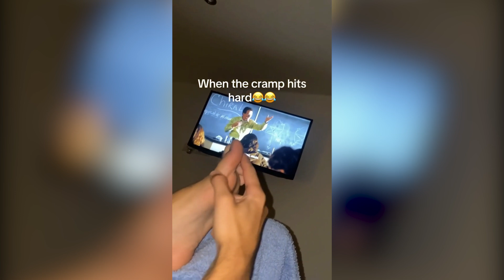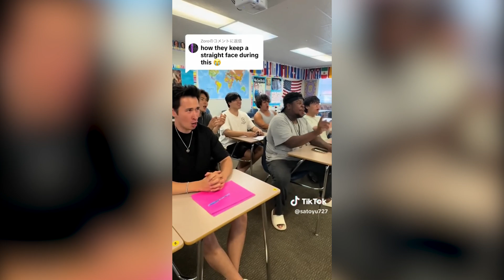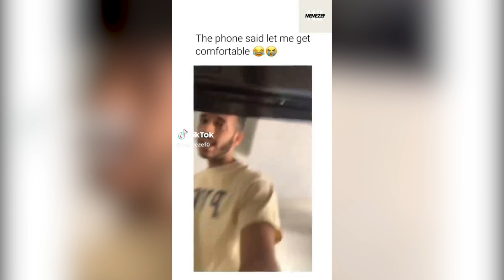24 minutes of Try Not to Laugh to Funniest TikToks Pt.8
24 minutes of Try Not to Laugh to Funniest TikToks Pt.8